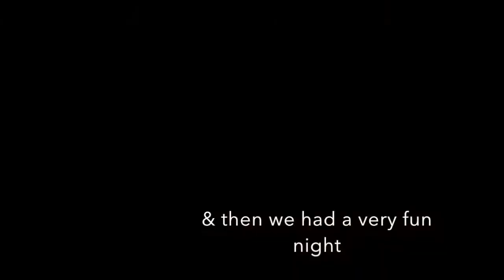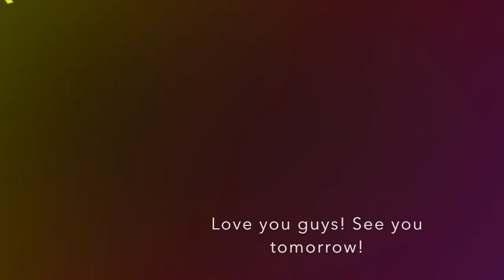VLOGMAS DAY 19 // GIRLS SLEEPOVER!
♡ Friend Me on Social Media! ♡